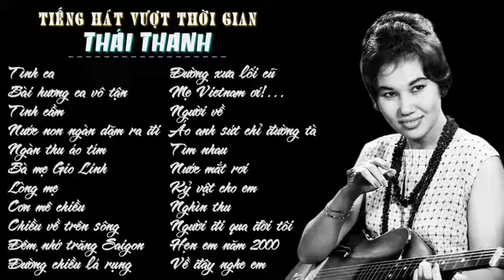Tiếng hát vượt thời gian - THÁI THANH (Vol. X)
Phạm Thị Băng Thanh
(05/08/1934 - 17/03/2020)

01. Tình ca (Phạm Duy) - 00:01
02. Bài hương ca vô tận (Trầm Tử Thiêng) - 08:25
03. Tình cầm (Thơ: Hoàng Cầm - Nhạc: Phạm Duy) - 13:31
04. Nước non ngàn dặm ra đi (Phạm Duy) - 17:13
05. Ngàn thu áo tím (Nhạc: Hoàng Trọng - Lời: Vĩnh Phúc) - 23:24
06. Bà mẹ Gio Linh (Phạm Duy) - 27:33
07. Lòng mẹ (Y Vân) - 34:39
08. Cơn mê chiều (Nguyễn Minh Khôi) - 40:23
09. Chiều về trên sông (Phạm Duy) - 44:45
10. Đêm, nhớ trăng Saigon (Thơ: Du Tử Lê - Nhạc: Phạm Đình Chương) - 50:03
11. Đường chiều lá rụng (Phạm Duy) - 56:07
12. Đường xưa lối cũ (Hoàng Thi Thơ) - 01:00:38
13. Mẹ Việt Nam ơi! Chúng con vẫn còn đây (Thơ: Hoàng Phong Linh - Nhạc: Nguyễn Ánh 9) - 01:05:59
14. Người về (Phạm Duy) - 01:11:18
15. Áo anh sứt chỉ đường tà (Thơ: Hữu Loan - Nhạc: Phạm Duy) - 01:16:19
16. Tìm nhau (Phạm Duy) - 01:22:59
17. Nước mắt rơi (Phạm Duy) - 01:29:04
18. Kỷ vật cho em (Phạm Duy) - 01:34:48
19. Nghìn thu (Phạm Duy) - 01:39:18
20. Người đi qua đời tôi (Thơ: Trần Dạ Từ - Nhạc: Phạm Đình Chương) - 01:45:33
21. Hẹn em năm 2000 (Phạm Duy) - 01:51:50
22. Về đây nghe em (Trần Quang Lộc) - Thái Thanh hát cùng Ý Lan & Quỳnh Giao - 01:57:07
THÁI THANH - LỜI RU CỦA MẸ

(...)Trong nửa sau của thế kỷ 20, tiếng hát Thái Thanh đã là di sản không thể mất của rất nhiều người Việt. Nó nổi trôi theo mệnh nước, thấm vào tâm tư chúng ta để thành tiếng hát tiêu biểu nhất từ thời phôi thai của tân nhạc cải cách, trải qua thời chiến tranh cho đến thời lưu vong và tàn tạ. Nếu chúng ta có thể thấy hạnh phúc và hãnh diện với tân nhạc Việt Nam thì thời kỳ nhiễu nhương nhất của lịch sử, từ những năm 1950 đến 1970, là thời kỳ đẹp nhất và trong giai đoạn ấy, Thái Thanh là một tiếng hát không thể quên được!

Riêng với Quỳnh Giao, vốn rất dè dặt khi viết về tiếng hát của các đồng nghiệp, nếu Anh Ngọc là "Giọng Hát Trượng Phu" thì Thái Thanh là "Lời Ru Của Mẹ".
Nhưng nghe Thái Thanh, Quỳnh Giao luôn nghĩ đến vai trò lớn nhất mà cũng là vai trò trọn vẹn nhất của bà: VAI TRÒ CỦA NGƯỜI MẸ!

Ở giọng hát của Thái Thanh, tình yêu còn quá nhẹ. Bà ngợi ca tình yêu mà như hát cho người chứ không phải cho mình. Trong thập niên 1960, khi nhạc tình của Việt Nam lên tới những đỉnh cao không còn thấy nữa, nhờ Phạm Duy, Trịnh Công Sơn hay Phạm Đình Chương, thì Thái Thanh của "Ngày đó chúng mình" đã hát cho mọi cặp tình nhân trên đời. Nhưng, Lệ Thu hay Khánh Ly vẫn có mặt và tỏ tình thay cho rất nhiều người.

Trước đấy, khi dân ca được Phạm Duy cải biên để từ thôn quê chinh phục thành thị và thúc giục mọi người cùng hát "Em bé quê", "Vợ chồng quê" để thương xót quê nghèo, Thái Thanh đã sớm góp tiếng và có mặt. Nhưng, Thái Thanh có dáng dấp và phong cách tinh tế và hiện đại hơn vậy, nên cũng trường cửu hơn vậy, khi người ta không còn nhớ gì về dân ca thời kháng chiến.

+ Chỉ ở những bài về tình mẹ, Thái Thanh mới thực sự hát cho chính mình và cho đời sau:

Quỳnh Giao cảm thấy như thế khi nghe bà hát "Bà mẹ Gio Linh", "Quán Thế Âm - Đạo ca 4", hay "Lời ru, bú mớm, nâng niu - Đạo ca 6" của Phạm Duy. Cũng thế, Phạm Duy nhắc đến người mẹ rất nhiều trong các ca khúc của ông, và hồi ký về tuổi thơ của ông chỉ có mẹ hiền, mà thiếu vắng hình ảnh của người cha. Chúng ta lại được hiểu thêm vì sao giọng hát của Thái Thanh lại gắn liền với ca khúc Phạm Duy!

+ Người Pháp có câu" văn là người", Quỳnh Giao cũng nghĩ như thế, giọng hát là người:

Thái Thanh có tiếng hát đẹp, như trường hợp của Kim Tước hay Ánh Tuyết, Mộc Lan, Châu Hà. Nhưng Thái Thanh lại khác hẳn mọi người ở khả năng phát âm rất rõ lời. Thái Thanh có sự bén nhạy thiên phú để hát mạch lạc từng câu từng chữ, với âm sắc hoàn toàn Việt Nam. Cái "hồn Việt" chúng ta nói đến trong tiếng hát của bà được bắt gặp trước tiên ở cách hát cho rõ lời. Cũng vì vậy, đòi Thái Thanh hát nhạc ngoại quốc là chưa bắt được cái "thần" của bà!

+ Thái Thanh là người hoàn toàn Việt Nam từ cốt tủy. Và hát hay nhất các ca khúc về mẹ:

"Bà mẹ Gio Linh" của Phạm Duy không thể nào sống mãi trong chúng ta, dù chiến tranh đã tàn, nếu không có cách diễn tả của Thái Thanh, "Giọt mưa trên lá" cũng thế, "Tình ca" cũng vậy! Ngay trong tiếng nức nở về tình yêu và chinh chiến, từ "Buồn tàn thu" xa xưa, đến "Kỷ vật cho em" hay "Bài hương ca vô tận" về sau, Thái Thanh vẫn làm chúng ta rùng mình không vì nỗi lòng thiếu nữ mà là tâm tư của thiếu phụ. Rồi bỗng thương xót đàn con thơ!

Ai cũng có thể hát nhạc tình dù chẳng cần quằn quại trên sân khấu, và ai cũng có thể hát về quê hương hay chiến tranh, nhưng chỉ có Thái Thanh mới khiến chúng ta bùi ngùi về người mẹ!

Trước khi trở thành mẹ hiền, hay mẹ già, biết bao thiếu nữ thời ấy đã là người tình, đã có những rung động, e ấp của tuổi thanh xuân. Nhưng tất cả đều bị dồn nén, xóa nhòa, để chỉ rưng rưng còn lại là lòng mẹ!

Thái Thanh diễn tả được nỗi niềm ấy khiến người nghe thấy ra một bất công lớn với phụ nữ, đối với chính người mẹ của mình!

Ca sỹ Quỳnh-Giao
Hoa Kỳ, ngày 15/08/2006